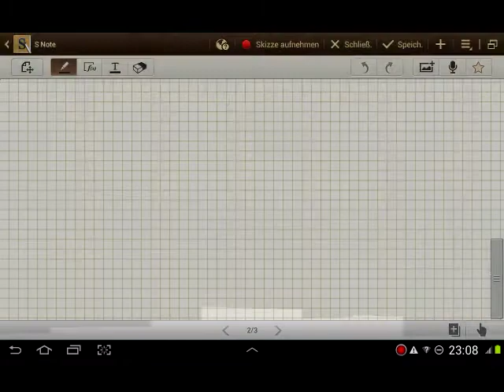Lagrange 1 Art im Zylinderkoordinatensystem